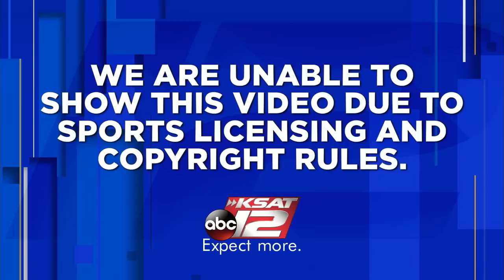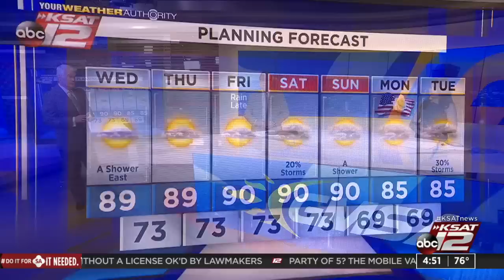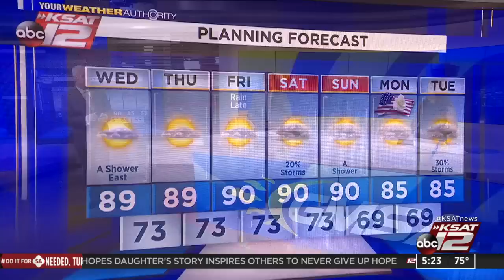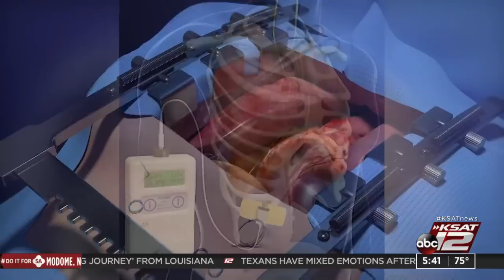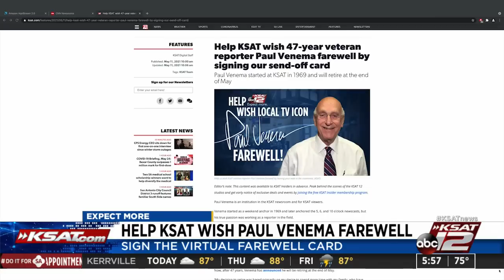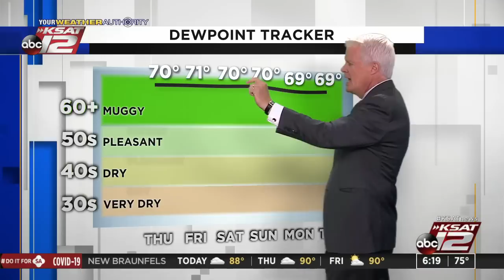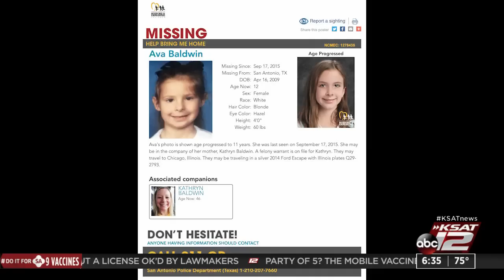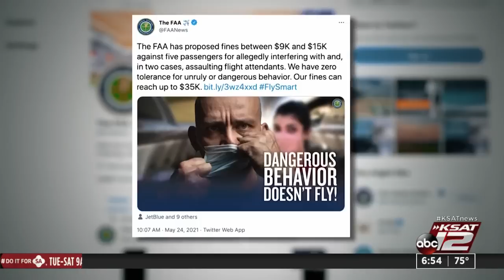Good Morning San Antonio : May 26, 2021